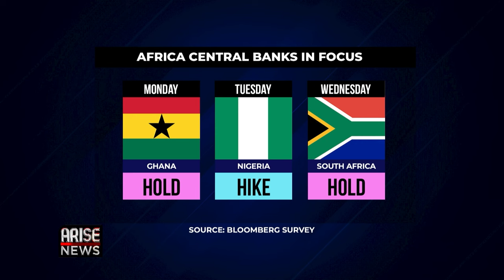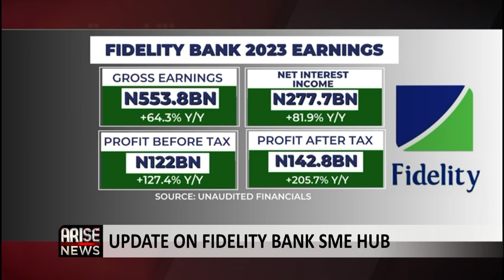Solar Energy Saved Fidelity Bank From High Diesel Prices – Kevin Ugwuoke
Kevin Ugwuoke, Executive Director and Chief Risk Officer of Fidelity Bank Plc, spoke to the Global Business Report  about the Nigerian banking sector, Monetary policy path in Nigeria, and strategies to reduce operational costs